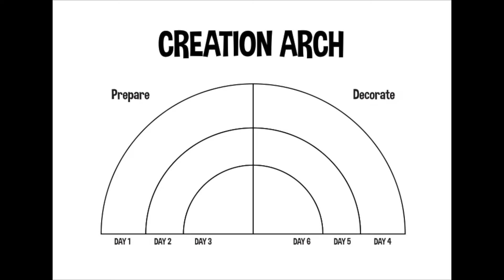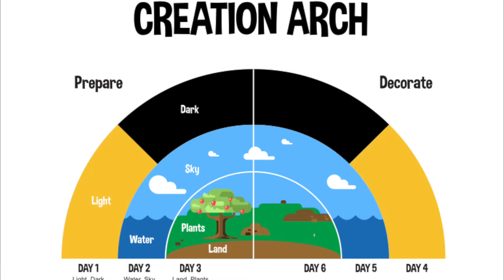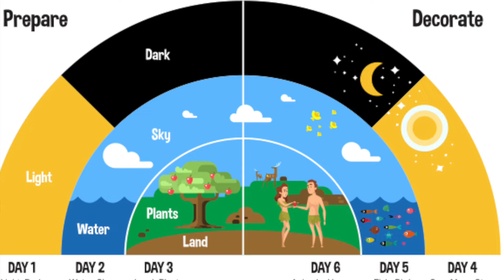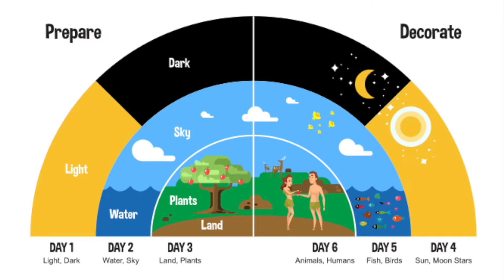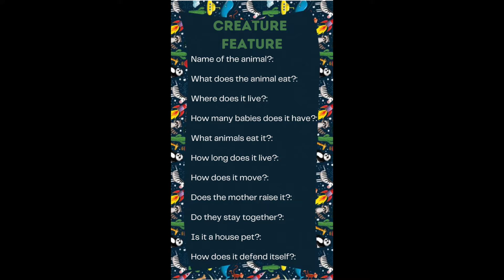PRCC Children's Ministry- Creation Series #2- Stacey Losher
Join Ms. Stacey on a closer look at the creation story, using the creation arch.